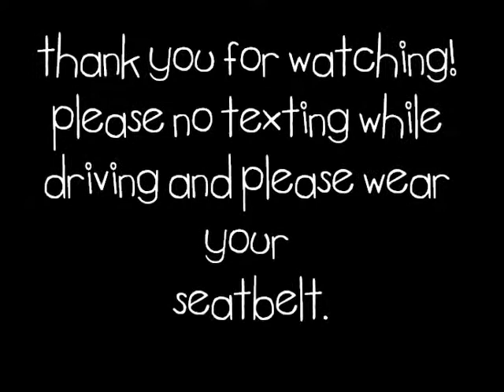Car Crash Commercial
Please no texting while driving and wear your seatbelt. Here's why you should.